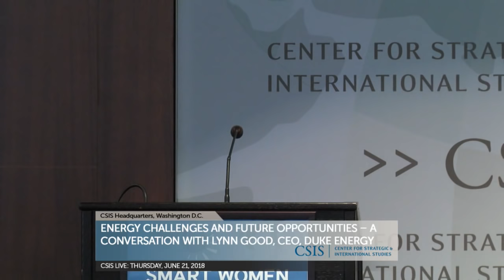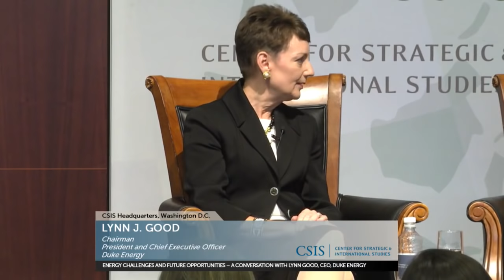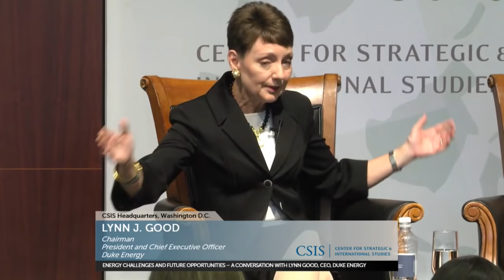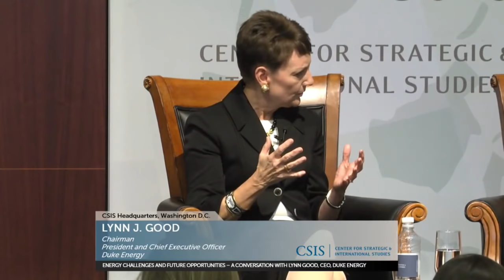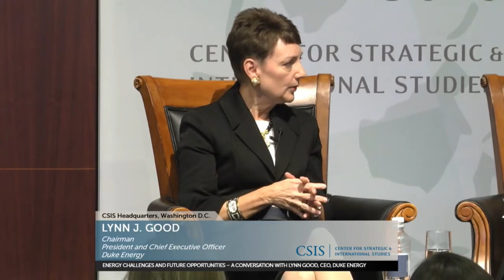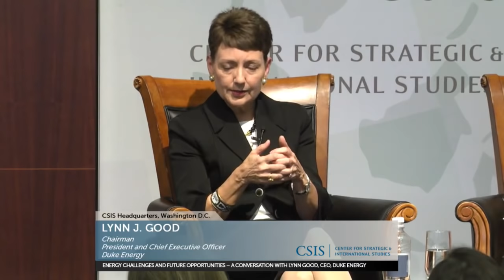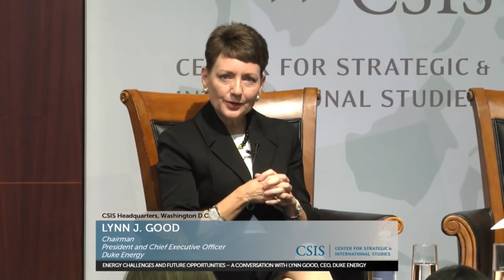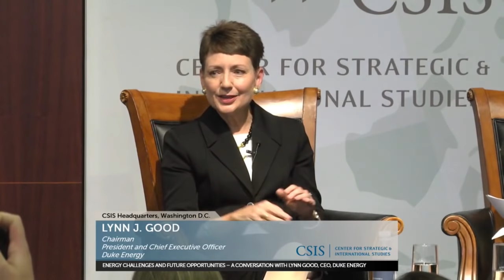Energy Challenges and Future Opportunities – A Conversation with Lynn Good, CEO, Duke Energy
Duke Energy is one of America's largest energy holding companies. Before becoming CEO in 2013, Good served as Duke Energy's chief financial officer and earlier led the company's commercial energy businesses during its initial development of renewable energy projects. She began her utility career in 2003 with Cincinnati-based Cinergy, which merged with Duke Energy three years later. Prior to 2003, she was a partner at two international accounting firms, including a long career with Arthur Andersen.
Fortune magazine lists Good as 11th among the "Most Powerful Women in Business" and Forbes magazine calls her one of "The World's 100 Most Powerful Women."

Good is chairman of the Edison Electric Institute as well as a member of the Boeing board of directors and serves on its audit and finance committees. She is vice chairman of the Edison Electric Institute and a board member of the Institute of Nuclear Power Operations.

Good holds Bachelor of Science degrees in systems analysis and accounting from Miami University in Oxford, Ohio.

This event is made possible through generous support from Citi.